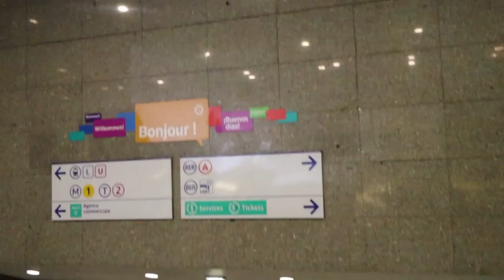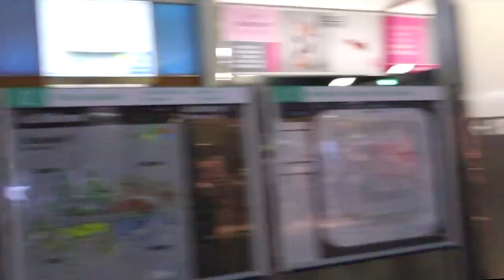A Walk Around Gare La Défense, Paris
La Défense is a station of the Transilien (Réseau Saint-Lazare) suburban rail lines, RER, Paris Métro and tram. It is located underneath the Grande Arche building in La Défense, the business district just west of Paris. The station serves as the western terminus of Paris Métro Line 1 and connects the RER Line A to the Metro Line 1 station La Défense–Grande Arche since 1992, the T2 tramway since 1994 and SNCF (Transilien) train station. It is also attached to a major shopping centre. There are 25.62 million entries and exits each year.

Highlights on the surface nearby include the monumental Grande Arche, skyscrapers that host the headquarters of important French and foreign companies, and works of urban art such as Le Pouce by César Baldaccini. From the central esplanade the Arc de Triomphe can be seen further down the Axe historique.

Until May 2004, this part of La Défense hosted an information centre of the European Union managed by the European Parliament.

Like the district it serves, the station takes its name from the 19th century statue La Défense de Paris, commemorating the Franco-Prussian War.